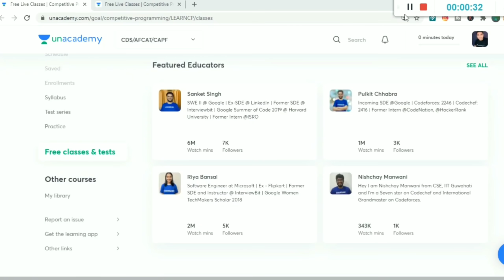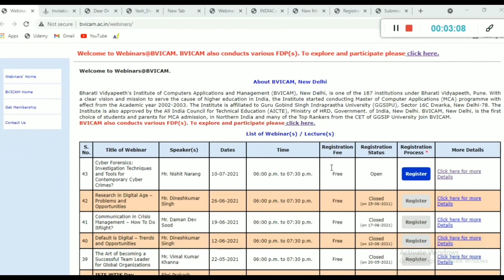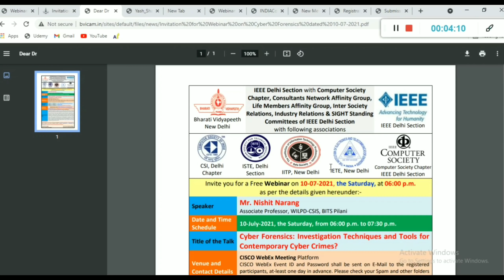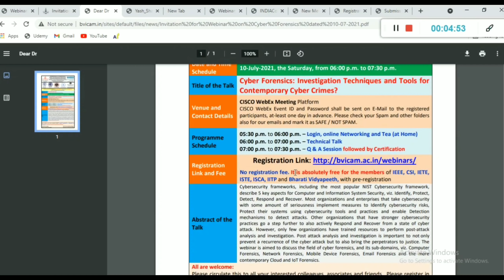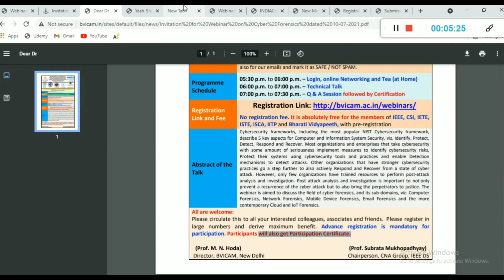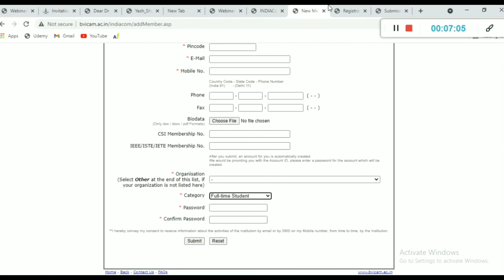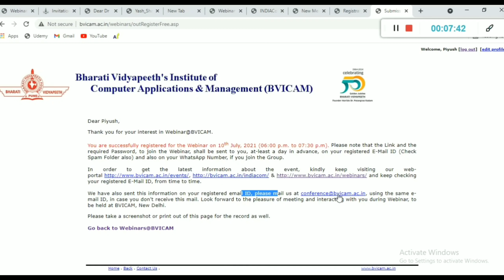University Certified Free Courses With Free Certificate | AICTE Free Online Course | Students Apply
University Certified Free Courses With Free Certificate | Learn Cyber Security | Students Must Watch | Free Webinars by Bharati Vidyapeeth University | AICTE Free Courses | Free Trainings

✨ Topics Covered ✨
free online webinar
online webinars
webinar with certificate
university webinars
Bharati Vidyapeeth free webinar
government online webinars
free online webinars with certificate
webinar certifications
online university webinars
webinar with certificate
iot free webinar
free webinar
Free webinar with certificate 2020
Free online webinars with certificates in India
Free online webinars with certificates for students
Free webinars for college students
learn cyber security online free
udemy ceh free courses
ethical hacking classes
ceh certification training
free cybersecurity training for veterans
free security management courses online
Online webinar for students with certificate
Free webinar with Certificate in India
free courses
free education
Tally erp free course
coursera free
freecoursesite